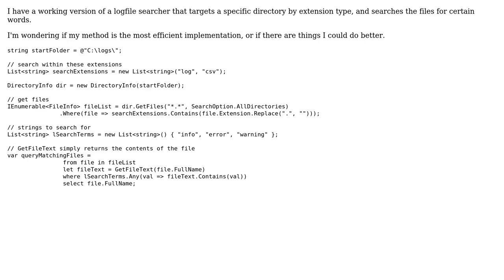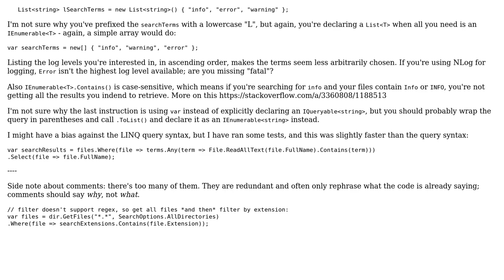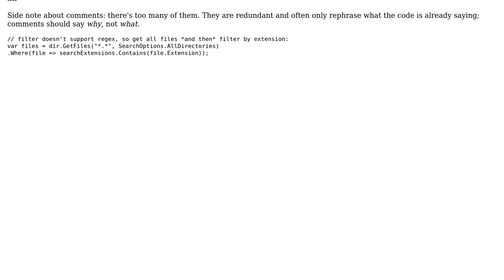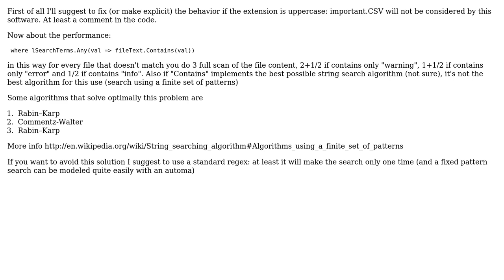File text searcher (4 Solutions!!)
File text searcher

With thanks & praise to God, and with thanks to the many people who have made this project possible! | Content (except music & images) licensed under CC BY-SA | Music | Images & others | With thanks to user Mathieu Guindon user lbenini user Jamal user Amaros user adamcodes and the Stack Exchange Network Trademarks are property of their respective owners. You are responsible for your own actions.